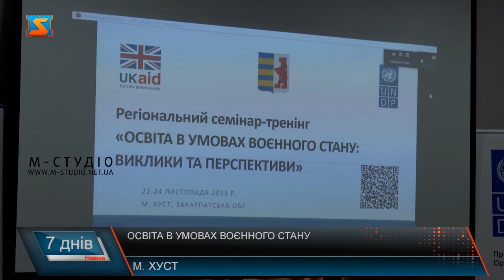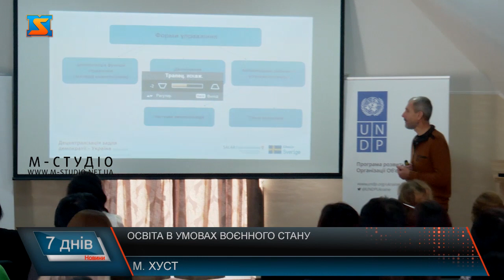Освіта в умовах воєнного стану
У Хусті розпочався триденний семінар-тренінг для освітян громади «Освіта в умовах воєнного стану:виклики та перспективи» . Мета заходу: поділитися досвідом кращих практик реалізації державної освітньої політики в умовах воєнного стану та децентралізації, покращити підходи надання якісних освітніх послуг для громад. Учасники разом з запрошеними фахівцями обговорили академічну автономію, як основу самостійного функціонування закладів освіти, ключову роль директора закладу освіти в ефективному менеджменті школи, реалізацію організаційної автономії шкіл. До офіційної частини заходу долучилася й регіональна координаторка Програми розвитку ООН у Закарпатській області Есма Умерова. За її словами, діяльність ПРООН спрямована на допомогу громадам у напрямку покращення надання всіх видів послуг, зокрема й освітніх. Зокрема на тренінгу говорили також про те, як успішно адаптувати освітні процеси в умовах воєнного часу. Керівництво Хустської міської ради активно сприяє розвитку освітніх процесів, адже це інвестиція у наше майбутнє, виховання досвідчених, мотивованих людей, які розвиватимуть нашу країну, каже Василь Сабадош. Окрім цього, у рамках заходу, передбачені різноманітні практичні заняття, зокрема щодо алгоритму дій директора школи у випадку булінгу учнів та майстер-клас з впровадження нейронних мереж для інноваційного розвитку ЗЗСО, метою якого є ознайомлення з платформами штучного інтелекту та практичним застосуванням під час роботи з документами. Загалом, протягом трьох днів семінару-тренінгу понад 150 освітян Хустщини разом з експертами з питань освітньої галузі всеукраїнського рівня обговорили кращі практики реалізації державної освітньої політики в умовах воєнного стану, використання сучасних інформаційних технологій в роботі. Захід відбувся в рамках проєкту Програми розвитку ООН «Посилення стійкості громад у регіонах України» за фінансової підтримки уряду Великобританії.